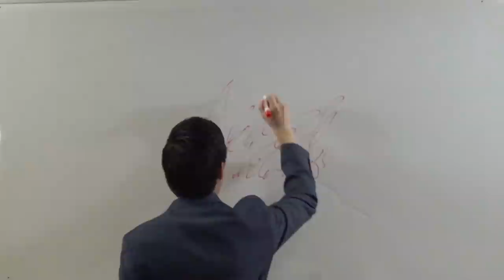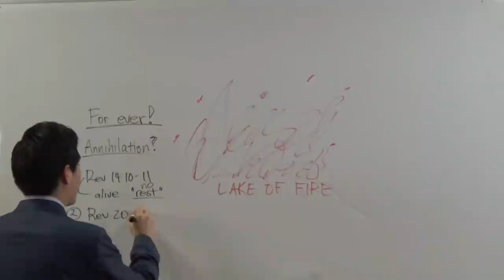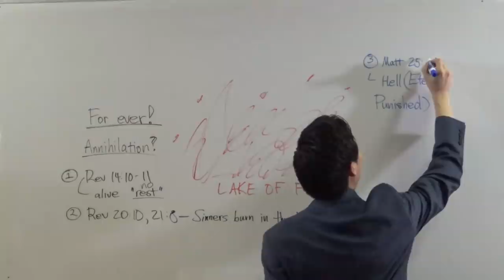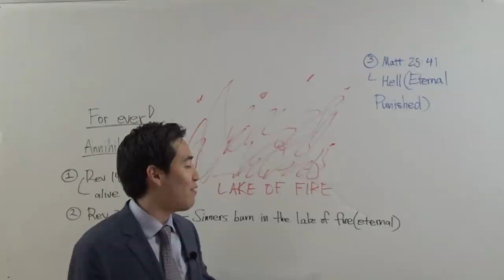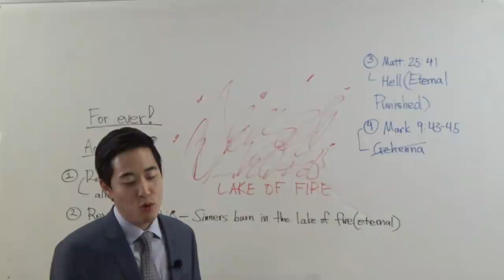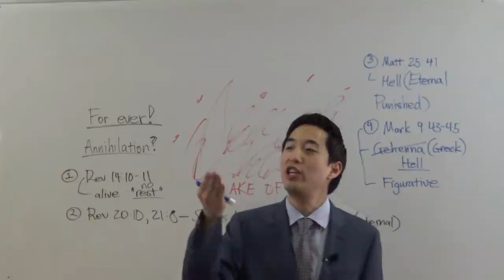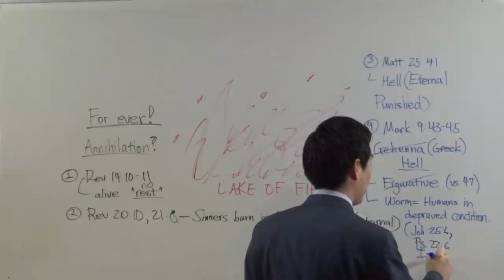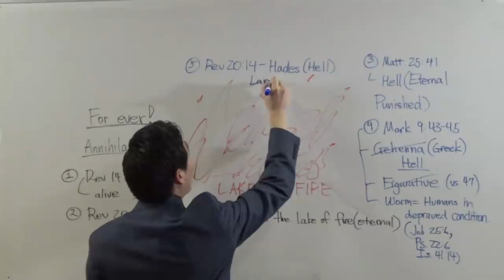HELL FOREVER! or Billions Annihilated? | Dr. Gene Kim